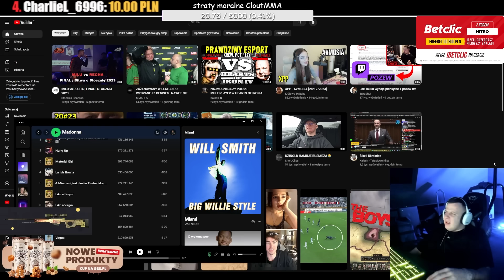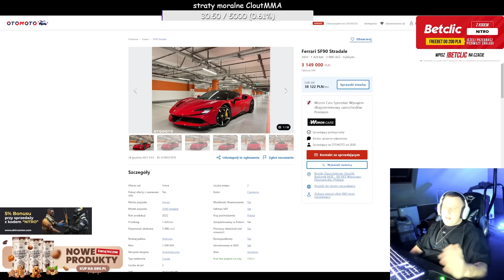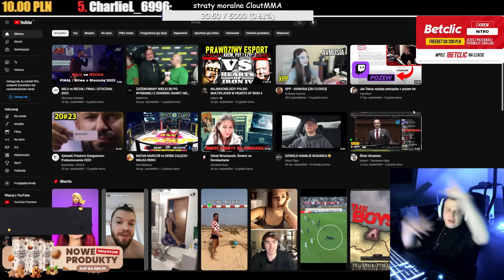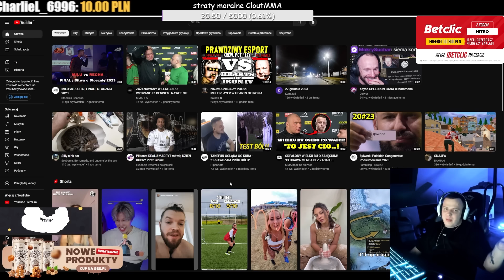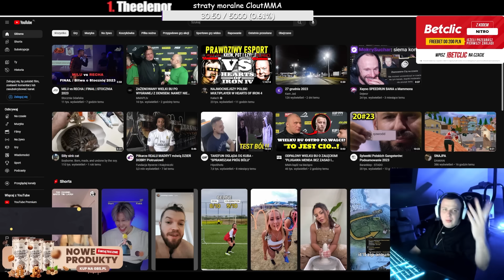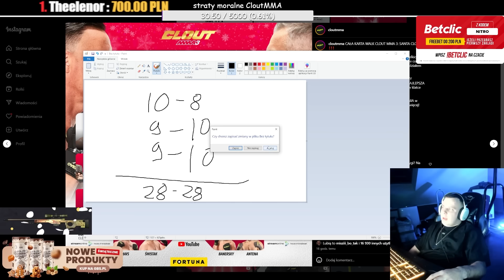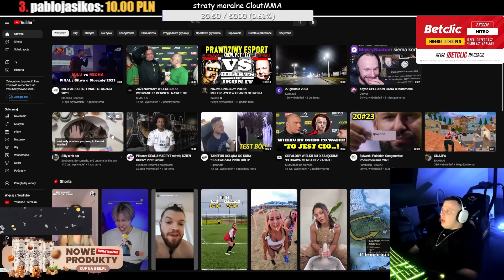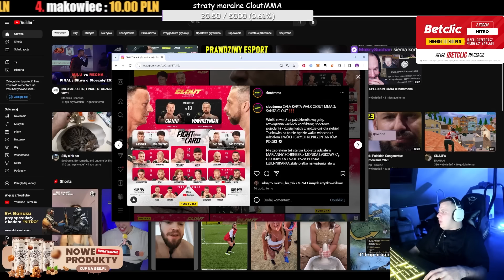NITRO PO GALI CLOUT MMA, MAGICAL - WYZWANIE DO WALKI, NATAN MARCOŃ, SENTINO, KOSZTY GALI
nitro po gali clout mma 3, magical wyzwanie do walki, natan marcon, sentino
kick/niter